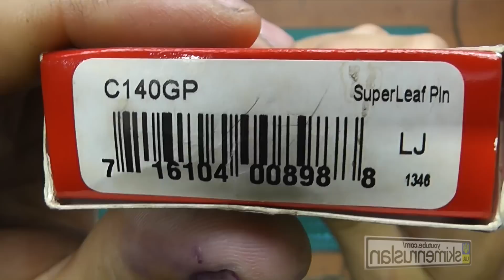Spyderco SuperLeaf Pin - НОЖЕВАЯ МАСТЕРСКАЯ